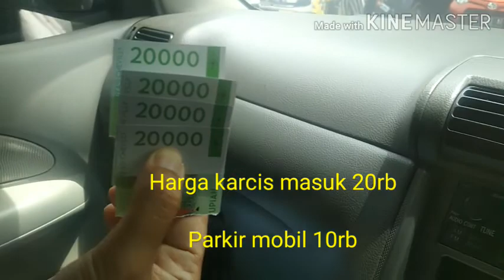Refreshing ke Chevilly Resort & Camp Ciawi Bogor